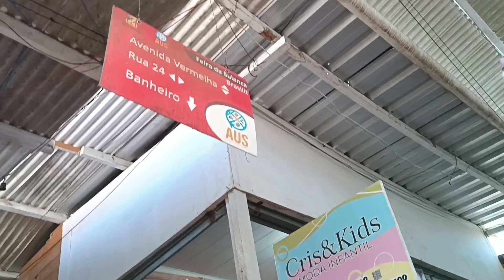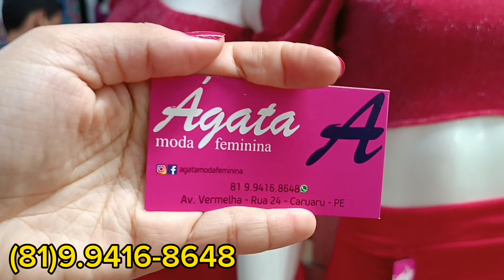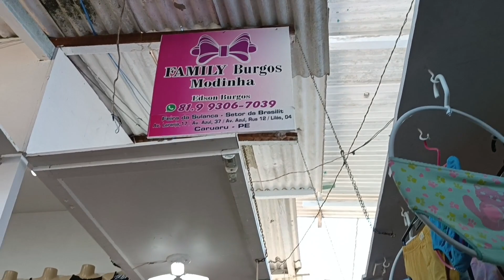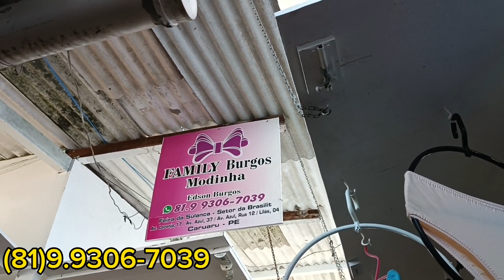MODA FEMININA NA FEIRA DA SULANCA EM CARUARU - PE ROUPA BARATA VEJA OS PREÇOS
👇 LISTA COM + DE 250 FORNECEDORES